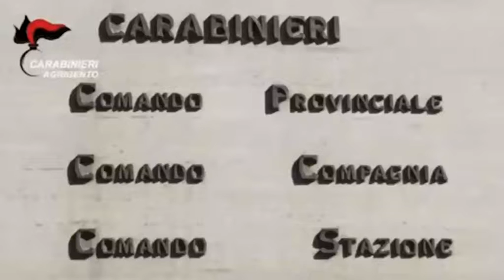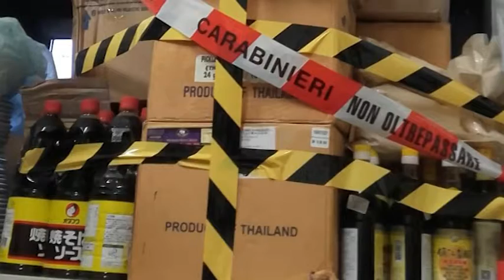Agrigento sequestrate oltre 3 tonnellate di cibo scaduto Nei guai tre esercenti